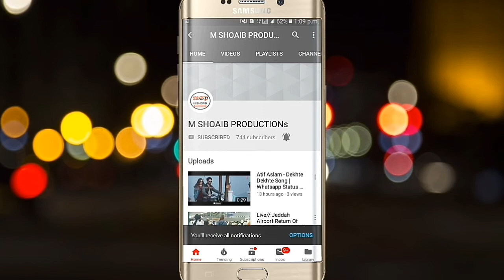9 Muharam status 2018 - 10 muharam status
OV KEYWORDS

1 Best New Muharram WhatsApp status 2018

2 slamic whatsapp status video,

3 Best whatsapp video,

4 Latest whatsapp status,

5 Best whatsapp status,

6 Hd video, Naat status,

7 Islamic status,

8 Islamic whatsapp status,

9 Imam hussain whatsapp statusnew whatsapp status,

10 Muharram 1440,

11 Muharram whatsapp status 2018,

12 Muharram whatsapp status, 2018,

13 Hussain, Ya, Islamic,

14 Best, Whatsapp, Special, Muharram, Status,

15 Hussain status,

16 New islamic whatsapp status,

17 30 second islamic status

18 mera badshah hussain hai,

19 mera badshah hussain hai naat status,

20 ye bat kis qadar haseen status,

21 muharram status 2018,

22 moharram status 2018,

23 muharram whatsapp status,

24 moharram whatsapp status,

25 status for muharram,

27 whatsapp status muharram,

28  status for moharram,

29 whatsapp status moharram,

30 Muharram whatsapp status

My previous uploaded Muharram WhatsApp status